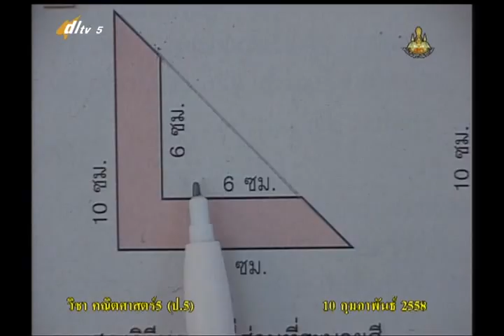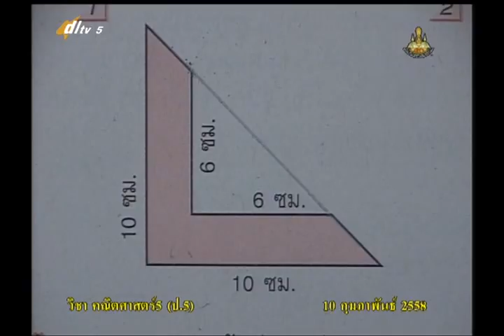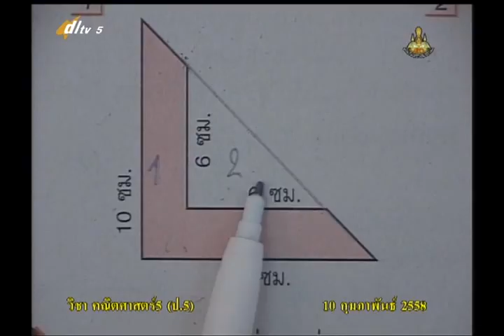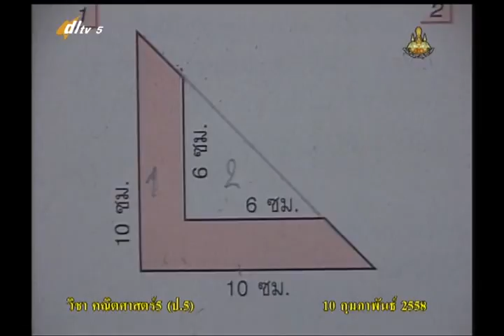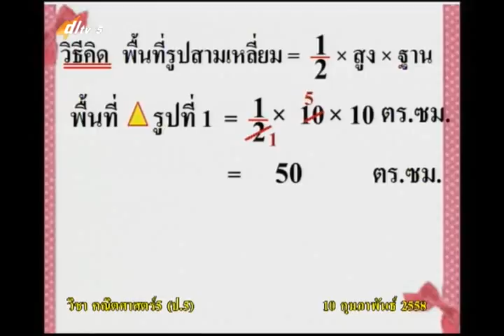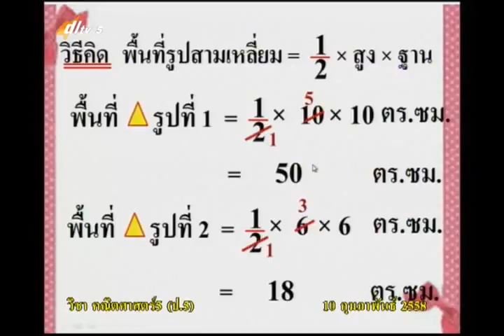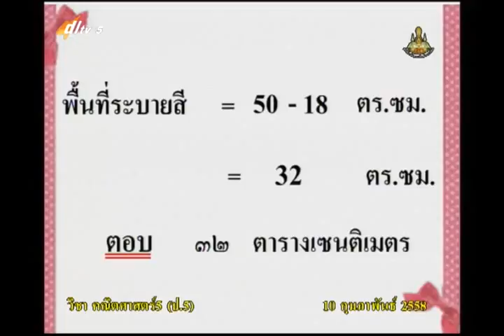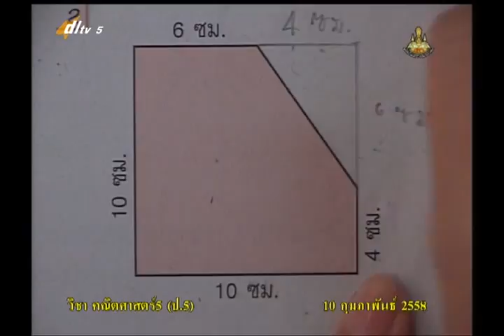066C+5100258+ค+โจทย์ปัญหาเกี่ยวกับพื้นที่+mathp5+dl57t2